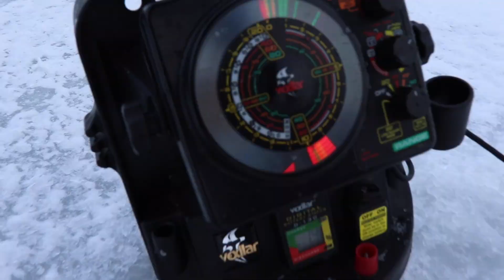Have Boots Will Travel Ep: 9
The walleye and perch bite is heating up on day 2 of Have Boots Will Travel! Pat Kalmerton and crew find a good bite in 30 feet of water off an old road bed!